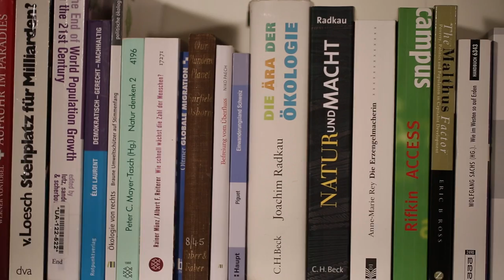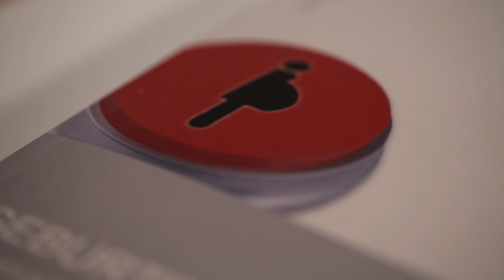Die unheimlichen Ökologen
Ecopop -- 2015 kommt die Volksinitiative an die Urne. Zeit, nicht nur die Idee zu hinterfragen, sondern auch einen Blick hinter die historische Kulisse der Umweltbewegung zu werfen. Für dieses Buchprojekt brauchen wir auch Deine Unterstützung.